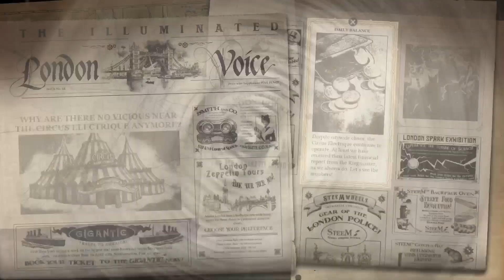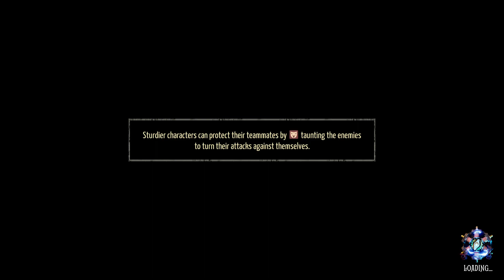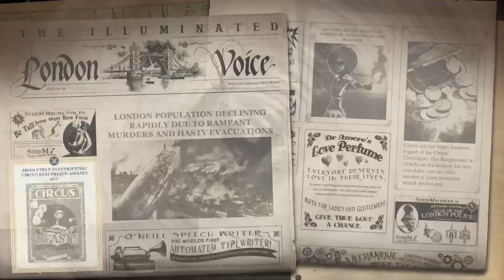Circus Electrique_Let's Play - Part 20 - Setting up is more time consuming than the battle itself 😅